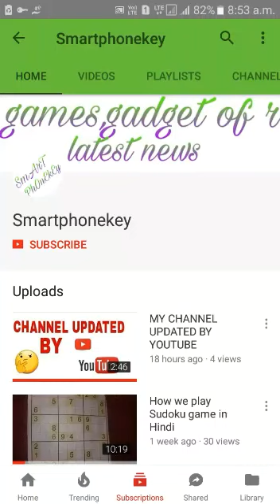How we play CHESS game in hindi ?